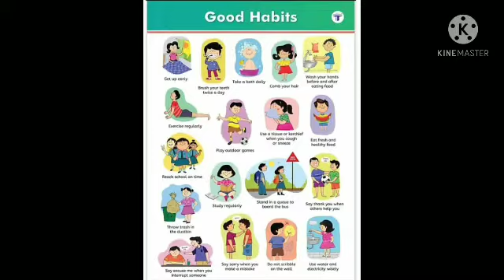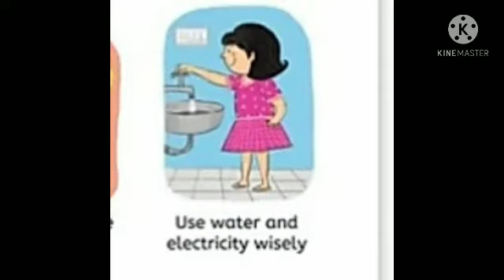follow this good habits